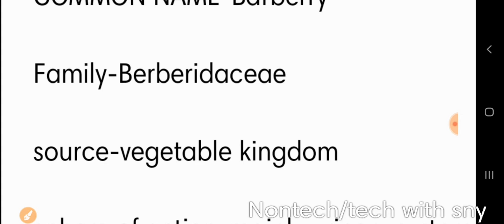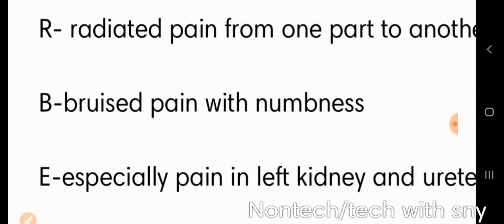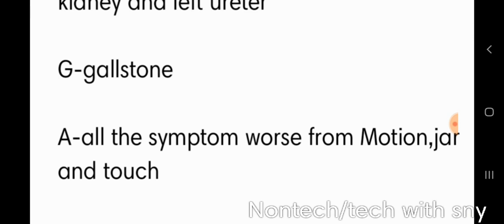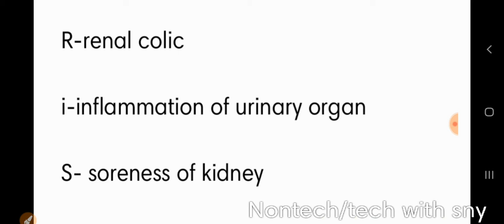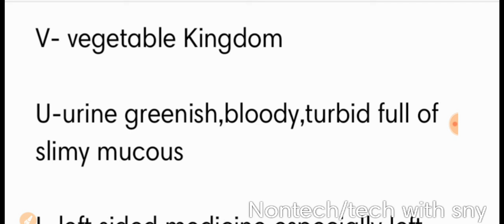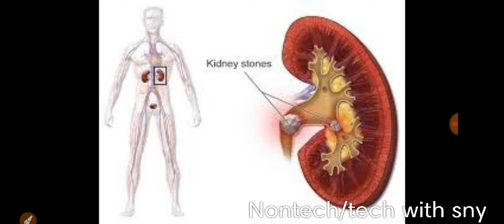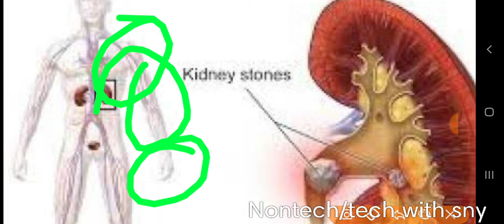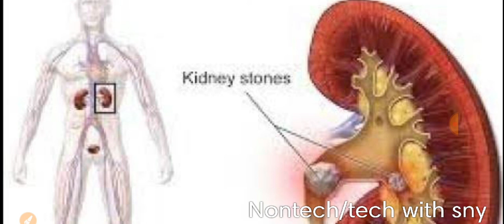BERBERIS VULGARIS Homeopathy medicine in Hindi by Premwati Yadav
Premwati Yadav